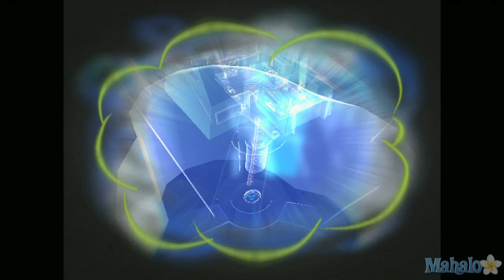Psychonauts - Part 35 - The Milkman Conspiracy